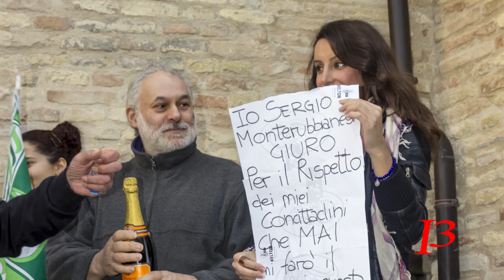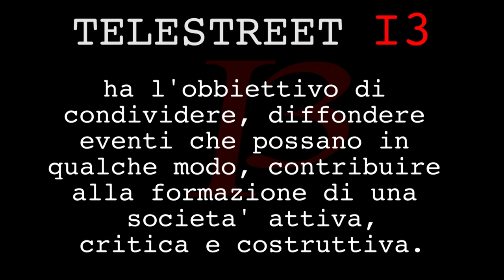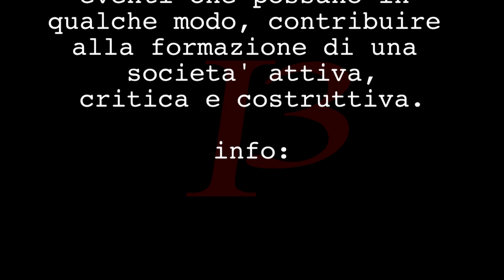Innaugurazione della "FONTANA DELL'AMICIZIA"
SANT' ELPIDIO A MARE
Evitando la presenza dell'amministrazione comunale e tutti i gruppi politici locali un gruppo di cittadini hanno pensato di innaugurare un servizio pubblico ovvero la nuova o per meglio dire il ripristino di una piccola fontana pubblica che era presente da piu di 25 anni e che era stata tolta.
Dopo anni di caparbia insistenza MEMO, che si è fatto portavoce di quella richiesta alla fine, elargito dai presenti come rappresentante dal popolo taglia il nastro per celebrare l'evento.
Sono presenti Bruno Cozzi, la compagnia della pasquella ed una piccola rappresentanza degli sbandieratori facenti parte del famoso evento "contesa del secchio" che in questo periodo vive un periodo molto burrascoso in merito a fatti interni delle contrade...